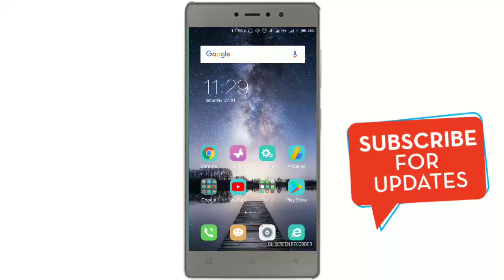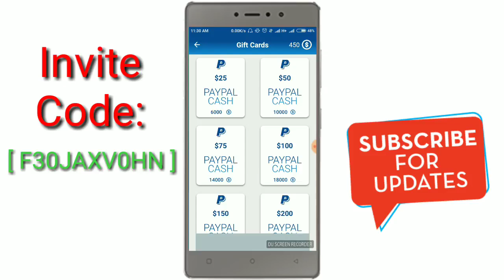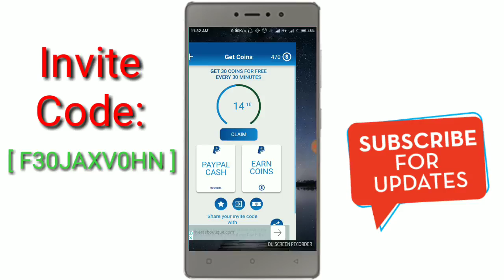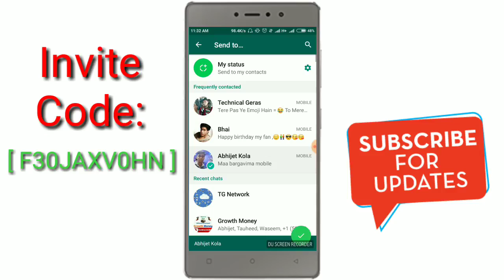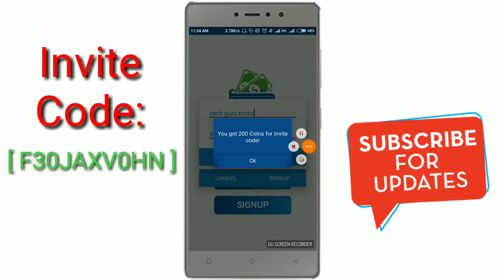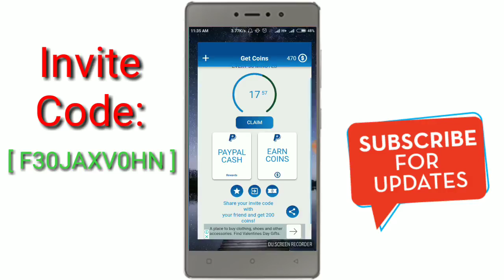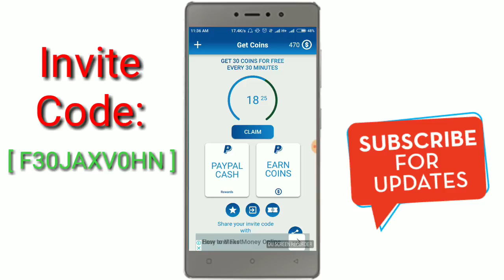Paypal_Cash___How_to_Earn_Unlimited_Paypal_Cash___Unlimited_Tricks_(_in_Hindi_) 2018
Dosto is video me hmne aapko paypal cash kaise earn kare is baare me bataya hai.

Or Unlimited. Tricks bhi bataya hai ki Unlimited coin kaise Earn kr skte ho Or bahoot hee Aasani se apne paypal wallet me transfer kr skte hai

Refer Code:  F30JAXV0HN